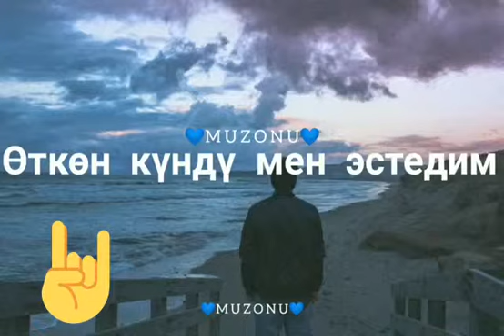Видео для статуса 🔥